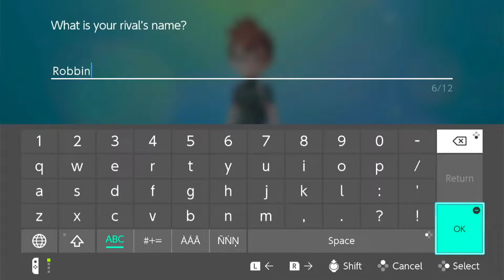Pokémon: Let’s Go, Pikachu! - Gameplay Walkthrough Part 1 - Intro! (Nintendo Switch)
Pokémon: Let’s Go, Pikachu! - Gameplay Walkthrough Part 1 - Intro! No Commentary.

Take a Pokémon journey to the Kanto region with your partner, Pikachu! Become the best Pokémon Trainer as you battle other Trainers, Gym Leaders, and the sinister Team Rocket. Catch Pokémon in the wild using a gentle throwing motion with either a Joy-Con controller or a Poké Ball Plus accessory, which will light up, vibrate, and make sounds to bring your adventure to life.

Don the role of a Pokémon Trainer as you travel through Kanto
Discover a new species of Pokémon with the Pokémon Lets Go series
Catch Pokémon in the wild using a gentle throwing motion with either a Joy-Con controller or a Poké Ball Plus accessory, which will light up, vibrate, and make sounds to bring your adventure to life
See the world in style by customizing Pikachu and your Trainer with a selection of outfits
Connect to Pokémon GO* to transfer caught Kanto-region Pokémon, including Alolan and Shiny forms, as well as the newly discovered Pokémon, Meltan, from that game to this one!